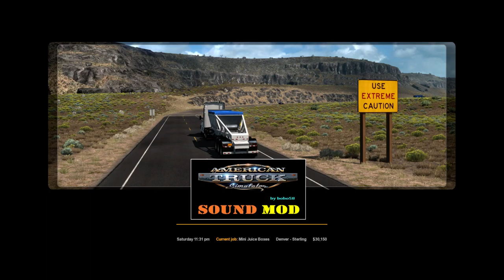American Truck Simulator RUN26